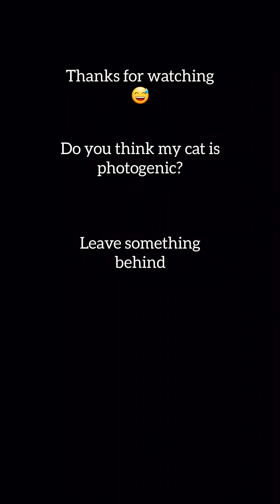FUNNY 🇵🇱 CAT (Funny Photos) 🤣 Maniek💫